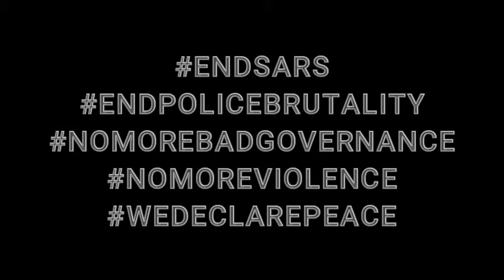Vengeance For The Wicked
We strongly stand against the killing and torment in the nation Nigeria and we pray and believe God vindicate the afflicted and rise to Our Help In Jesus name.

Join Us on Mixlr @Christ Fellowship Mission